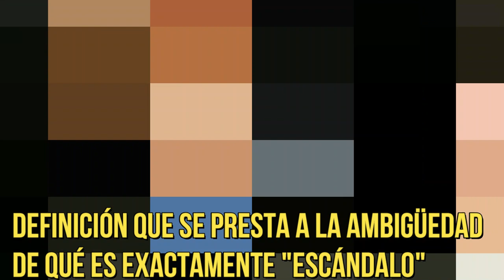MATRIMONIO ENTRE HERMANOS, ORIGENES, HISTORIA Y DEMAS....REALMENTE ALGO MUY IMPACTANTE...Y PARTE 2